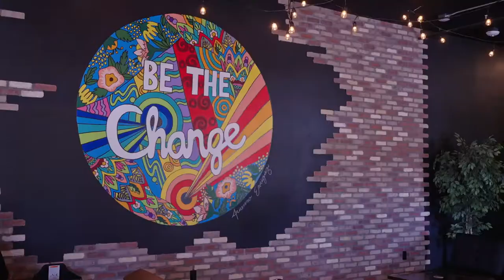What’s Up Sioux Falls talks to LINDA with ZOOKS COFFEE BAR!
Kelly has a little coffee… A little food… and a little chat with Zooks Owner Linda Kokenge. Linda’s coffee bar is in Tea, just a short jaunt off I-29…and let me tell you it’s definitely worth the drive! They have drinks unlike anything we’ve ever seen not to mention locally roasted coffee. Listen in as Kelly talks to Linda about what gave her the confidence to start her own coffee shop and all the ways she loves to give back.